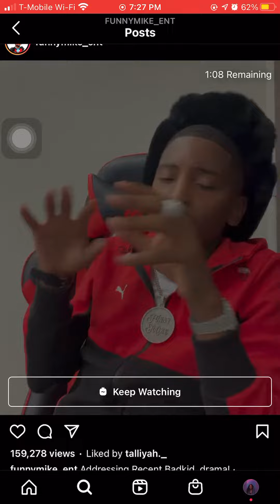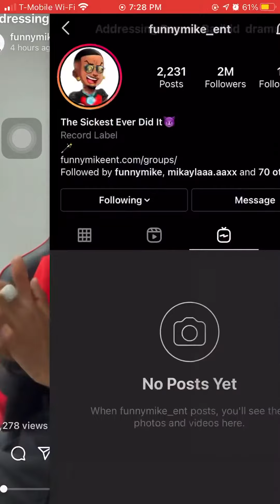Funnymike Kicks off ALL OF THE BADKIDS after all the frame surroundin Macei And Maya. change names?!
That’s the full video which is on my 2nd channel  support y’all and thumbs up on it